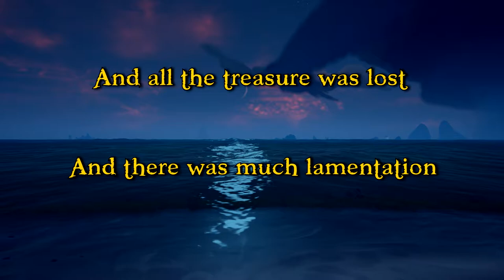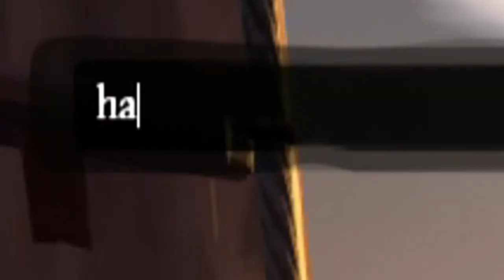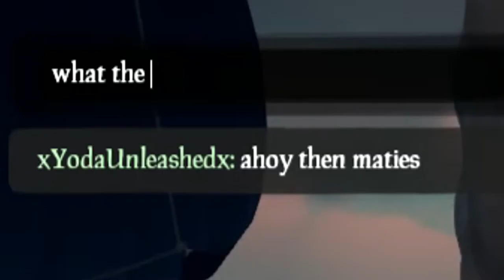Sea of Thieves - Fun With Friends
Yo ho me hearties yo ho!